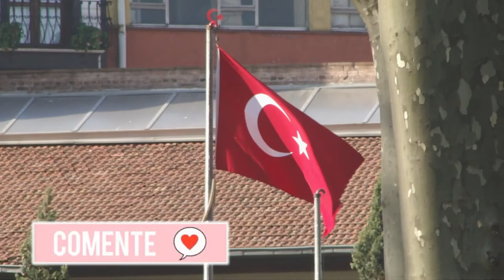Harem No Palácio De Topkapi em Istambul na Turquia. | ViagensFicaDica.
Topkapı significa "porta do canhão". Tomou este nome pelos canhões que tinha na porta principal. Foi o primeiro palácio da dinastia Otomana em lstambul, construído após a conquista pelos turcos no seculo 15, a pedido do sultão Fatih Mehmet ll. Foi residência principal dos membros da dinastia e centro administrativo para o império Otomano.